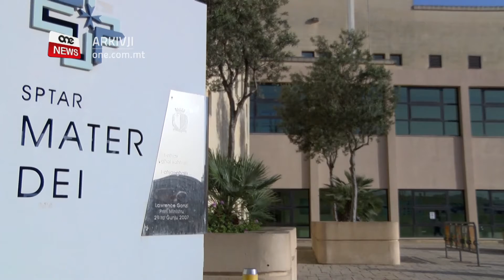L-INQAS RATA TA’ MWIET MINĦABBA L-COVID-19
ONE.COM.MT • Malta għandha l-inqas rata ta’ mwiet u nies fil-periklu tal-mewt minħabba l-COVID-19 fl-Ewropa.

Tagħrif li kiseb dan l-istazzjon juri s-suċċess ta’ pajjiżna fil-kontroll tal-pandemija.

Fost l-oħrajn pajjiżna għandu wkoll rata ferm iżjed baxxa mill-medja Ewropea u dik dinjija f’dak li għandu x’jaqsam ma’ numru ta’ persuni li mardu bil-Coronavirus u għadhom morda.

FILMAT                ARKIVJI

Pajjiżna għandu l-inqas rata fl-Unjoni Ewropea ta’ persuni bil-Coronavirus li mietu jew li għadhom f’qagħda kritika bil-ventilatur.

Filwaqt li r-rata ta’ Malta hi ta’ 1.3%, il-medja Ewropea hi ta’ 11.3% u dik dinjija hi ta’ 7.4%.

Dan ifisser li r-rata ta’ pajjiżna hi kważi sitt darbiet inqas minn dik fid-dinja.

L-aħħar tagħrif li kiseb dan l-istazzjon juri li wara Malta hemm l-Islovakkja bi 2.1%, il-Latvja bi 2.4% u l-Lussemburgu u Ċipru bi 2.9%.

Ir-rati juru li f’Malta, minn kull mitt persuna li kienu infettati bil-Coronavirus, kważi persuna waħda biss tilfet ħajjitha jew tinsab f’kundizzjoni li qed tissielet għal ħajjitha billi tinsab fuq ventilatur. Coronavirus f’Malta

Dan meta l-medja Ewropea kienet 11% iżjed mir-rata ta’ Malta.

L-ogħla rata ta’ persuni li mietu jew jinsabu fil-periklu tal-mewt minħabba l-COVID-19 ġiet irreġistrata fil-Belġju, bi 17%.

Franza, l-Italja u l-Ungerija ġew eżatt wara l-Belġju b’16.8%, 14.5% u 14.4% rispettivament.

It-tagħrif ta’ ONE News li analizza ċifri sat-Tlieta 19 ta’ Mejju juri wkoll li madwar l-Unjoni Ewropea kienu biss erba’ pajjiżi oħra, apparti Malta li kellna rata ta’ 1% ta’ nies li ħarġu pożittivi għall-virus minn testijiet.

Fi kliem sempliċi, Malta u dawn il-ftit pajjiżi kellhom persuna waħda li rriżultat li hija infettata bil-virus minn fost kull mitt test.

B’kuntrast, il-medja Ewropea kienet li minn kull mitt persuna li marru għat-test instabu seba’ każijiet pożittivi.

F’din it-tip ta’ rata, l-ogħla ċifri rriżultaw fl-Iżvezja fejn minn kull mitt test feġġew sbatax-il każ.

Wara dan il-pajjiż Skandinavu ġew l-Olanda bi 15% u Franza bi 13%.

Is-suċċess ta’ pajjiżna fil-kontroll tal-pandemija li rrimarkaw għalih bosta istituzzjonijiet u għaqdiet internazzjonali, fosthom l-għaqda dinjija tas-saħħa, joħroġ ukoll meta wieħed ikejjel il-persentaġġi tal-każijiet li għadhom attivi.

Filwaqt li l-medja Ewropea, minn kull mitt persuna morda bil-Coronavirus għadhom ma fiqux tmienja u għoxrin persuna, f’Malta baqgħu ma fiqux sbatax-il persuna.

Ir-rata dinjija dwar dan hi ta’ 54% li jfisser li r-rata Maltija hi aktar minn tliet darbiet inqas minn dik fid-dinja.

Meta wieħed imbagħad iħares lejn in-numru ta’ dawk morda bil-virus u baqgħu morda u jqabblu mal-popolazzjoni kollha tal-pajjiż, ir-rata ta’ pajjiżna hi ta’ 0.02% filwaqt li l-medja Ewropea hi ta’ 0.08%, li jfisser erba’ darbiet aktar minn pajjiżna.

Il-medja dinjija dwar dan hi ta’ 0.03%.